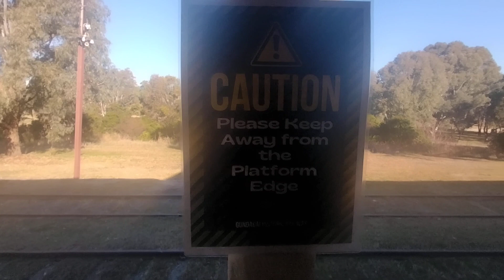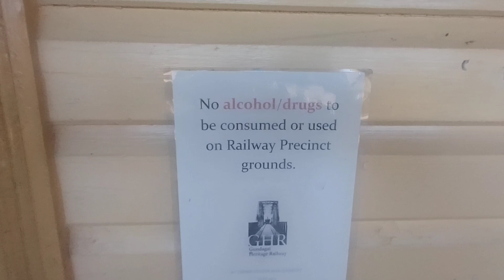Gundagai Railway Station Museum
Just a quick video around. We were there yesterday ( 27th/05/2024 ) for our 47th birthday.